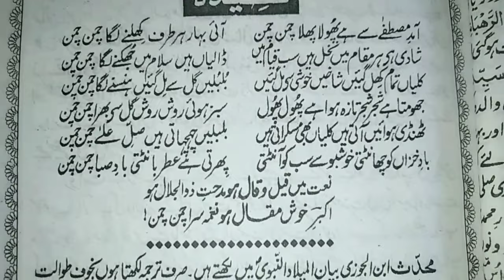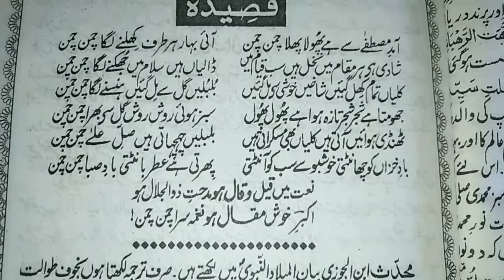aamade Mustafa se hai fula fala chaman chaman naat video milad akbar